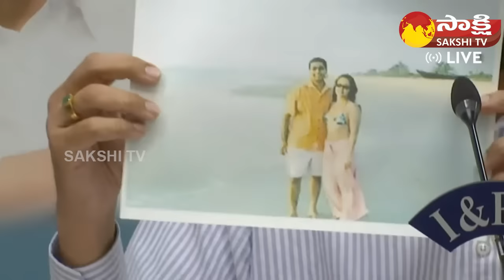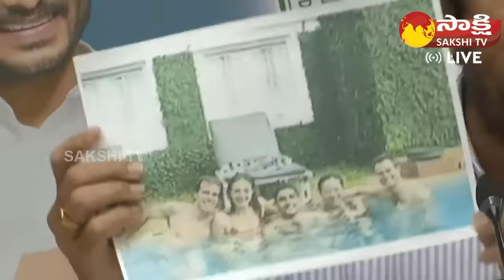Posani Krishna Murali Shows Nara Lokesh Photos with Girls